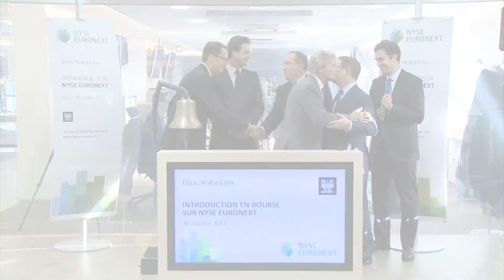NYSE Euronext welcomes Blue Solutions on NYSE Euronext in Paris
Vincent Bolloré, Chairmanof the board of Blue Solutions, opens the European trading day in Paris.

Blue Solutions designs, produces, and sells lithium batteries. The group is also involved in plastic film production, electric vehicle construction (Bluecar), and manufacturing terminals and devices used in access control, ticketing, merchandise flow tracking, etc.